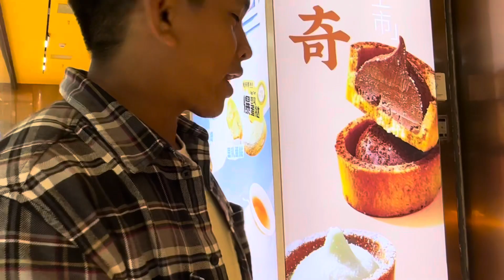Delicious Sweet Treats, Wholesome Nuts & Crispy Dried Goodies Tasting Session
Indulge in a delectable tasting adventure with DatsMeFam! Join us in this mouthwatering session. In this video, we take you on a delightful journey, savoring yummy tarts, sweet pastries, and enjoying the delightful crunch of various nuts.

From the moment we step into the charming shop, the flavors and aromas surround us, making this tasting experience an absolute treat for the senses. (Pasimple lang guys ug testing2x pero nag busog diay tos free-taste. haha!) We're not just tasting these delectable creations; we're having a blast doing it. You won't want to miss this fun-filled tasting session!